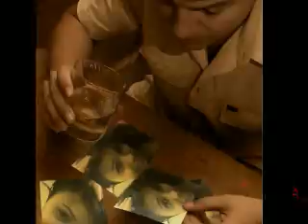tell me (juan carlos & jhopay)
pics of juan carlos and jhopay.,when relationship didn't last..memories remains.,